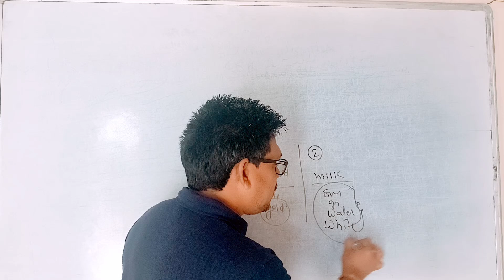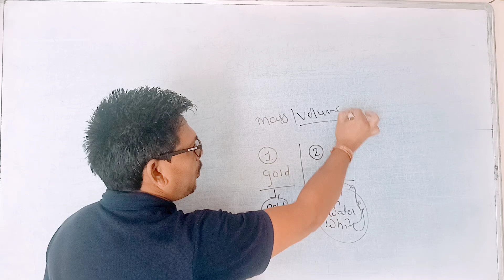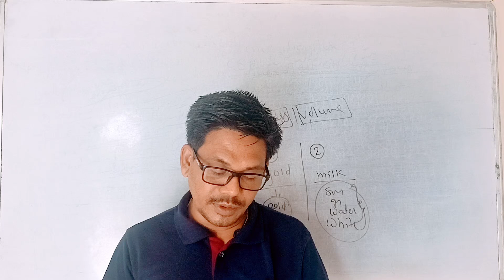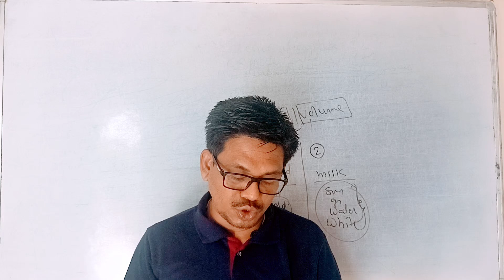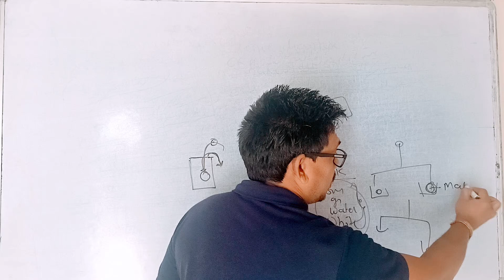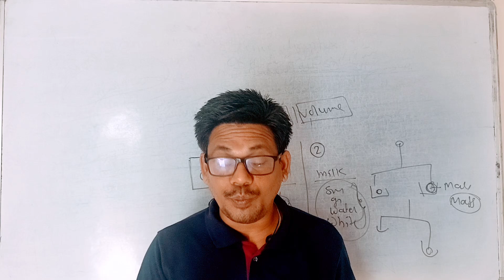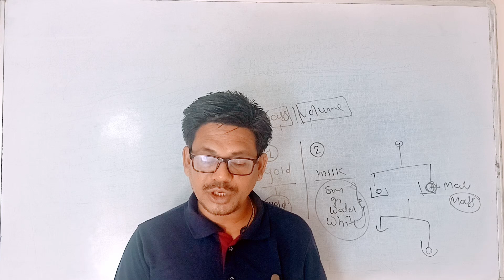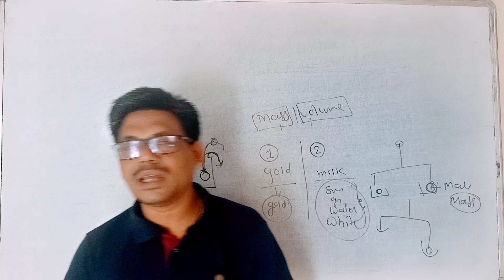matter 2 class 7 science chapter 14 element compounds and mixtures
matter 2 class 7 science chapter 14 element compounds and mixtures||class 7 science chapter 14 element compounds and mixtures